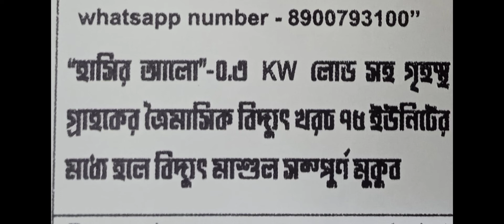75 ইউনিট এর ছাড় কারা পাচ্ছেন বিদ্যুৎ বিল এ । Wbsedcl l Hasir Alo Prokolpo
হাসির আলো প্রকল্প কারা কারা পাচ্ছেন বা পাবেন । 75 ইউনিট এর ছাড় পেতে হলে আপনার বাড়ির লাইন হতে হবে এবং আপনার মিটারের লোড 300 ওয়াট বা তার কম হতে হবে ।